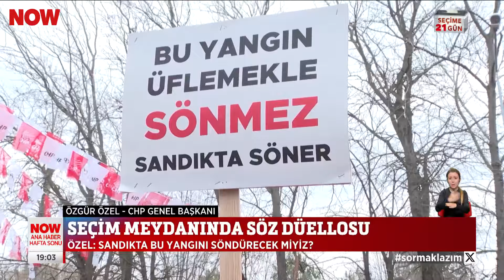Seçim meydanında söz düellosu... 10 Mart 2024 Gülbin Tosun ile NOW Ana Haber Hafta Sonu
Özel: ''Sandıkta bu yangını söndürecek miyiz?'' 10 Mart 2024 Gülbin Tosun ile NOW Ana Haber Hafta Sonu bülteni ve öne çıkan haberler yayında hemen izle!